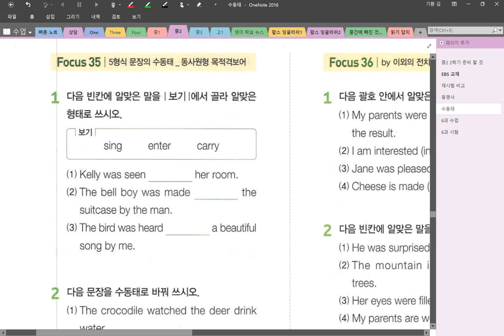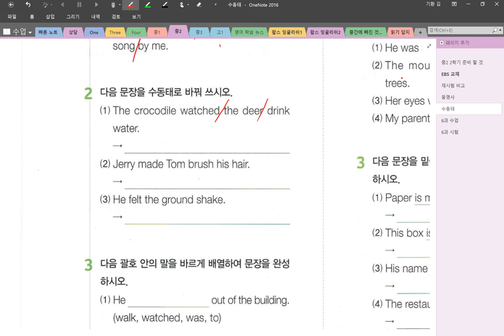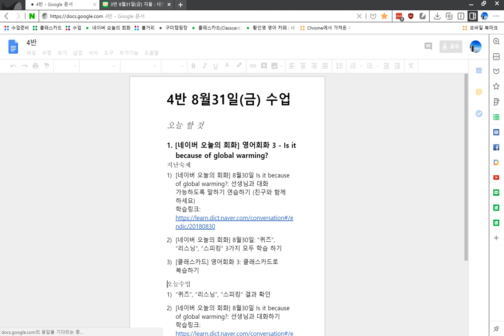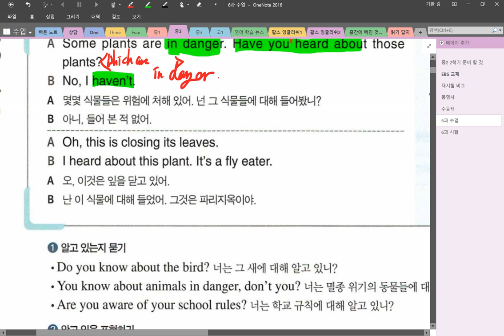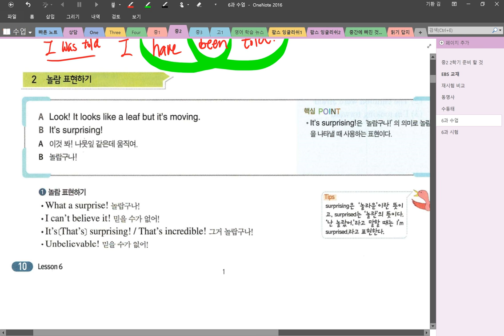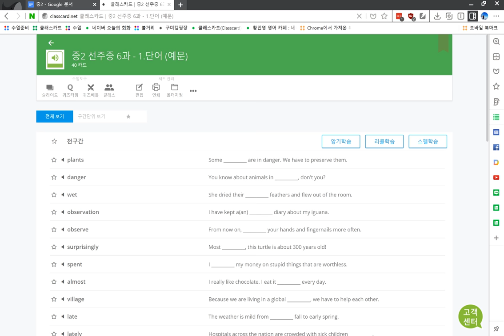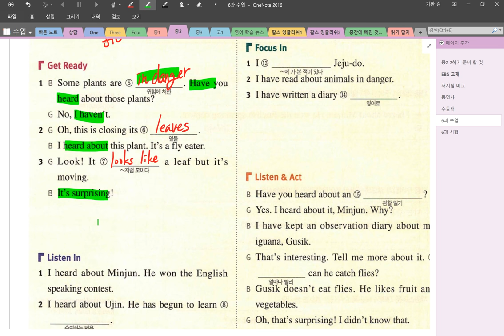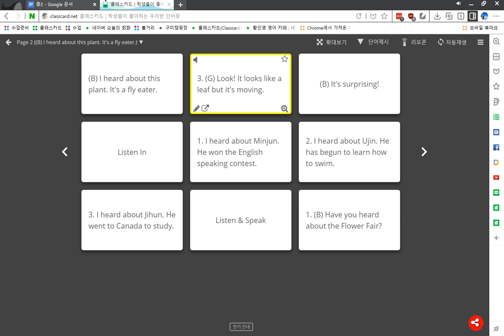중2 2018 08 31